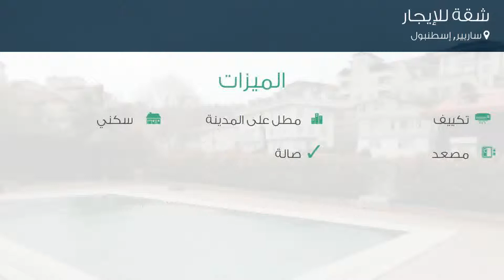شقة للإيجار في شارع Mecidiye Caddesi, ساريير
تفاصيل العرض:-

رقم: 4008354

ميزات:-

3 الغرف, 1 غرف أخرى, 2 عدد دورات المياه, 1 سعة مرآب السيارات, 4 عدد الأدوار, 2012 سنة البناء, تكييف, مطل على المدينة, سكني, مصعد, حديقة, صالة